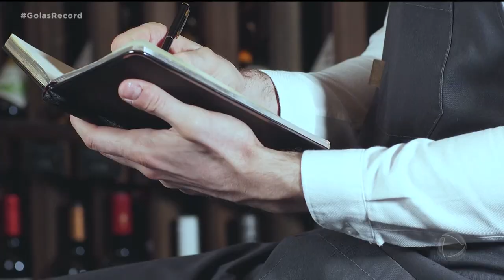CANAL DO SOMMELIER: MELHORES VINHOS PARA CHURRASCO OU FEIJOADA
JÁ PENSOU EXPERIMENTAR UM VINHO COM FEIJOADA OU CHURRASCO? ISSO É POSSÍVEL. MAS TEM QUE SABER QUAL A BEBIDA IDEAL. ISSO É ASSUNTO PARA O "CANAL DO SOMMELIER" DE HOJE.